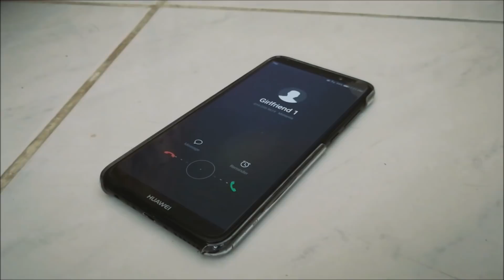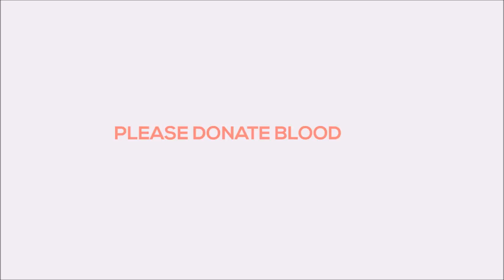Blood Donation | Short Film | SAS Light Club